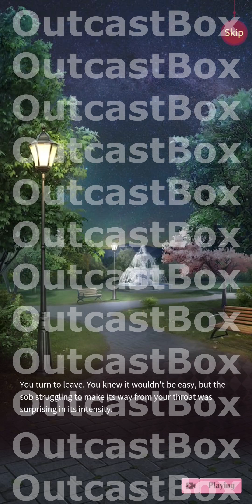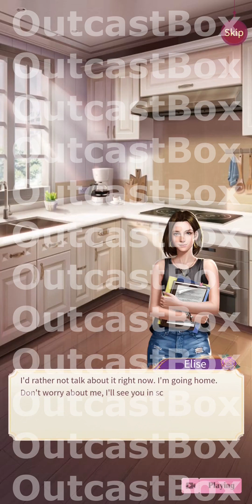Immortal Diaries Chapter 25 new version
The day you decide to take life into your own hands, fate interferes. You leave the orphanage you grew up in to live in a grand castle that was left as your inheritance, learning shocking revelations about your true heritage. A mysterious family heirloom reveals that you are the descendent of the Progenitor of the vampire race. Enter an intriguing, complex world where thrilling romance awaits you, danger lurks around every corner, and the path to your rightful birthright as Queen of the Vampires is filled with twists and surprises. Can you awaken the power in your veins in order to become who you were always meant to be?